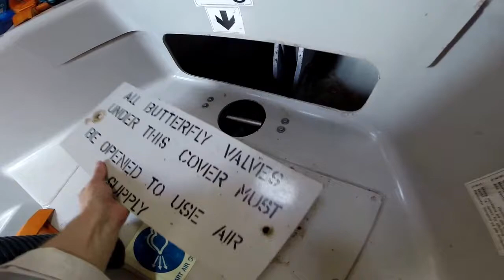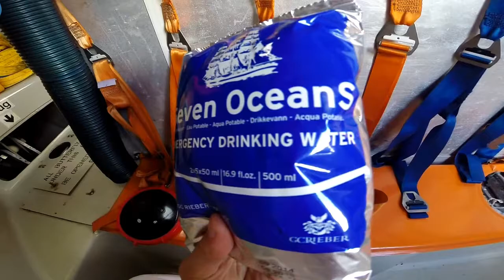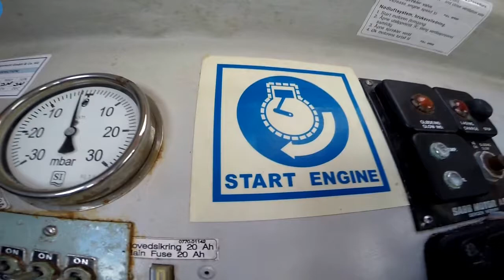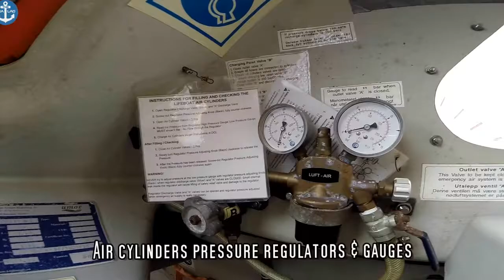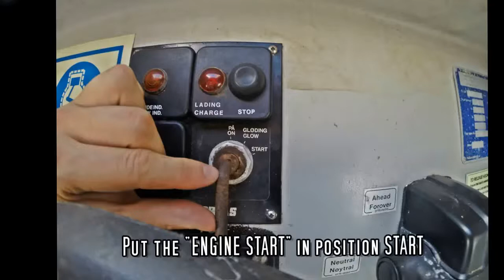VTS MARINES(Cr.SEALAD) - WELCOME TO INSIDE THE LIFE BOAT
VTS MARINES(Cr.SEALAD) -  WELCOME TO INSIDE THE LIFE BOAT - THAM QUAN KHÁI QUÁT BÊN TRONG XUỒNG CỨU SINH.